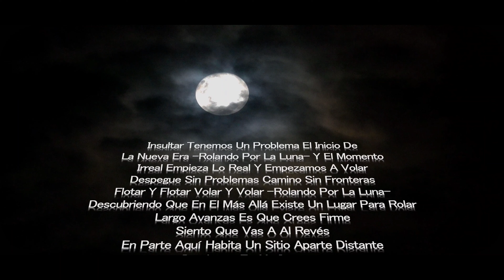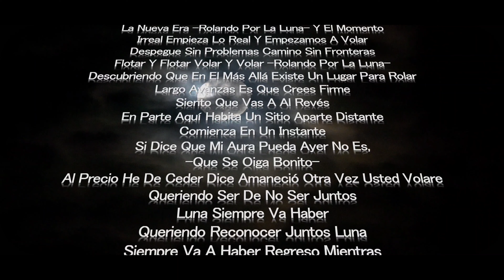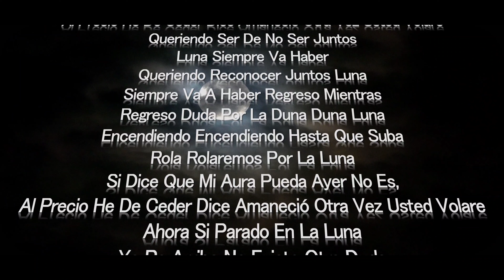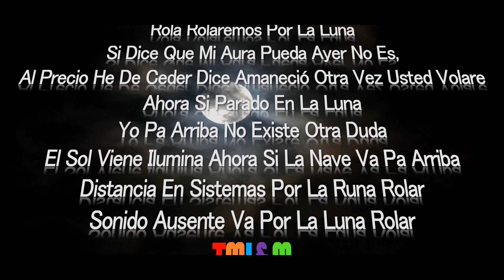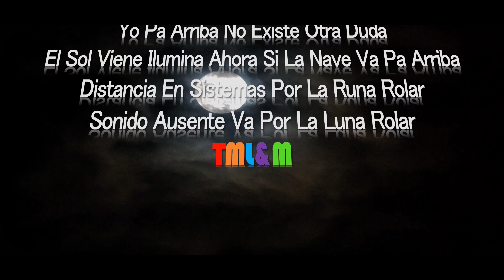Control Machete - Rolando Por La Luna + Letra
Control Machete - Rolando Por La Luna + Lyrics

Letra
Insultar Tenemos Un Problema El Inicio De
La Nueva Era -Rolando Por La Luna- Y El Momento
Irreal Empieza Lo Real Y Empezamos A Volar
Despegue Sin Problemas Camino Sin Fronteras
Flotar Y Flotar Volar Y Volar -Rolando Por La Luna-
Descubriendo Que En El Más Allá Existe Un Lugar Para Rolar
Largo Avanzas Es Que Crees Firme
Siento Que Vas A Al Revés
En Parte Aquí Habita Un Sitio Aparte Distante
Comienza En Un Instante
Si Dice Que Mi Aura Pueda Ayer No Es,
-Que Se Oiga Bonito-
Al Precio He De Ceder Dice Amaneció Otra Vez Usted Volare
Queriendo Ser De No Ser Juntos
Luna Siempre Va Haber
Queriendo Reconocer Juntos Luna
Siempre Va A Haber Regreso Mientras
Regreso Duda Por La Duna Duna Luna
Encendiendo Encendiendo Hasta Que Suba
Rola Rolaremos Por La Luna
Ahora Si Parado En La Luna
Yo Pa Arriba No Existe Otra Duda
El Sol Viene Ilumina Ahora Si La Nave Va Pa Arriba
Distancia En Sistemas Por La Runa Rolar
Sonido Ausente Va Por La Luna Rolar
TML&M